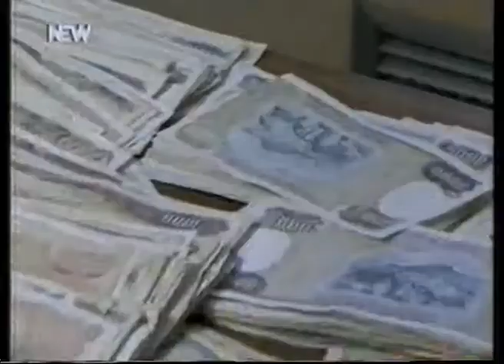ΣΟΟΥ ΚΑΙ ΑΒΛΑΒΕΣ - ΓΙΩΡΓΟΣ ΠΑΠΑΖΗΣΗΣ- 1990 1991 ΕΠΕΙΣΟΔΙΟ 2ο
ΠΡΟΣΩΠΙΚΟ ΑΡΧΕΙΟ
NEW CHANNEL
GLOBAL PRODUCTION